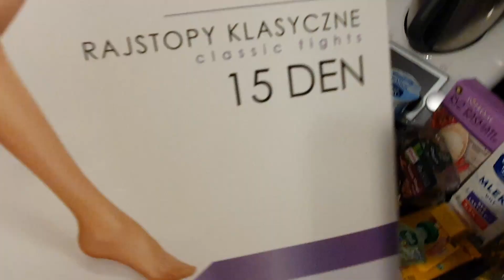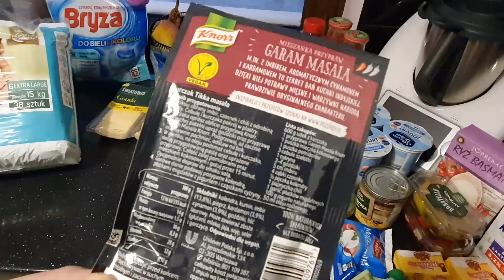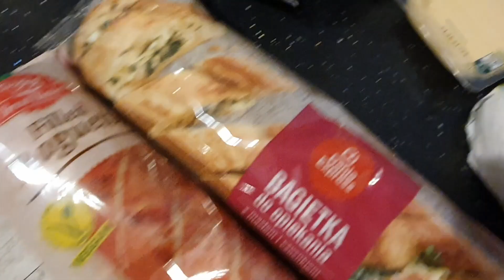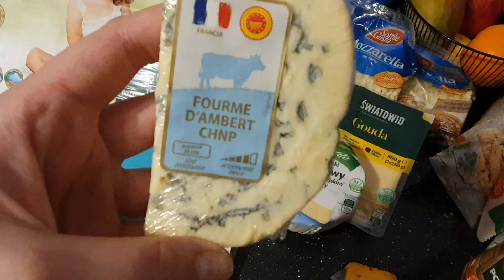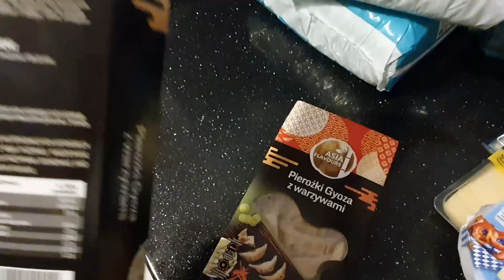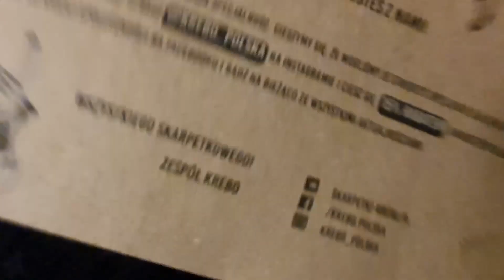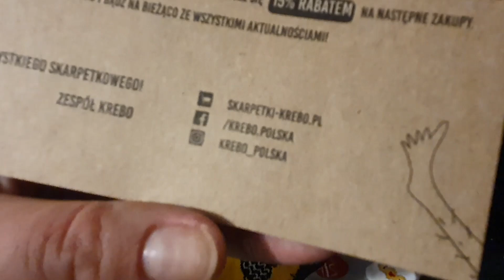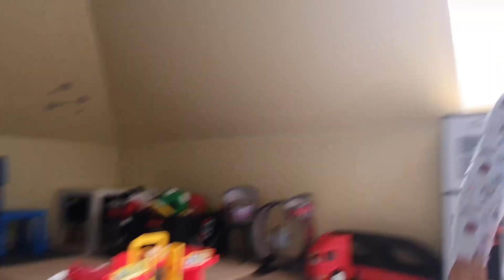FOOD HAUL Z BIEDRONKI🐞 AGAIN🤣 JAK ZROBIĆ CZOSNDOGA W 5 MINUT? JAJCARSKIE SKARPETY🐣